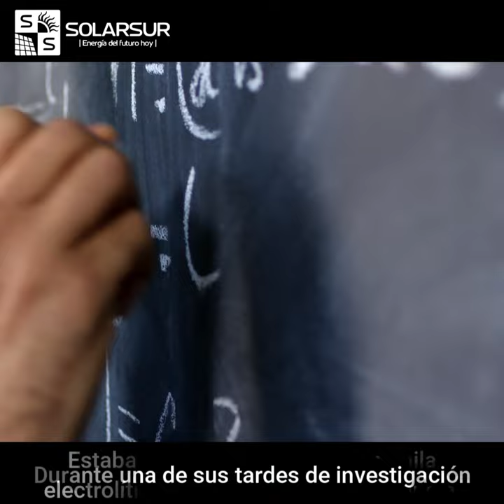Historia fotovoltaica cap.1: Becquerel y el efecto fotovoltaico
Este short resume cómo Alexandre Edmund Becquerel descubrió el efecto fotovoltaico a sus 19 años.
Instagram y Facebook: solarsur.cl
Si estás interesado/a en instalar paneles fotovoltaicos puedes contactarnos en nuestra web
|Energía del futuro, hoy|